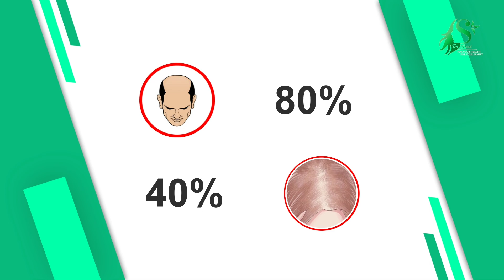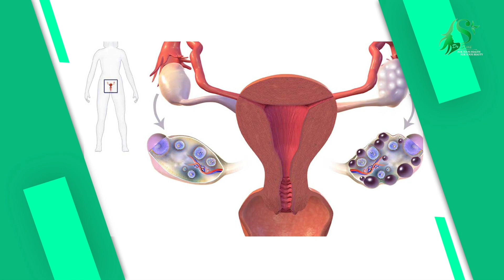Management of Hair Fall & Male Baldness by Doctor Seint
Doctor Seint explained the common causes of hair fall, male baldness and how to fix these.

ဆံပင်ကျွတ်တာနဲ့ပတ်သက်ပြီး ဆရာဝန်တစ်​ယောက်ရဲ့အကြံဥာဏ် လို​နေပြီလား ?

ဆံပင်ဘာ​ကြောင့် ကျွတ်ရတယ်၊ ဆံပင်ကျွတ်​စေတဲ့အပြုမူ​တွေ၊ ကျန်းမာ​ရေးအ​ခြေ​နေ​တွေ၊ ​ဆေးဝါး​တွေအပြင် ထိပ်​ပြောင်တာကို သက်သာ​စေမယ့် ​ဆေးဝါး​တွေ၊ ဆံပင်ပြန်​ပေါက်​စေမယ့် စား​သောက်​နေထိုင်မှု​တွေ၊ ဆံ​ကေသာ ထိန်းသိမ်းနည်း​တွေကို ကျန်းမာ​ရေးနဲ့အလှအပဆိုင်ရာ ပညာ​ပေးပို့ချ​ပေး​နေတဲ့ ​​ဒေါက်တာစိမ့်က ​သေချာရှင်းပြထားပါတယ်။

•သက်ရှည်၊ ကျန်းမာ၊ လှပစေမည် For Your Health For Your Beauty

•Watch on Page For Your Health For Your Beauty